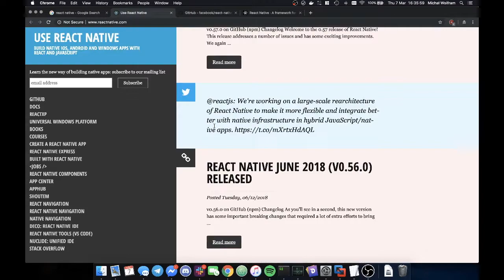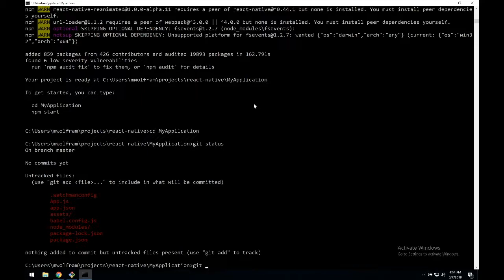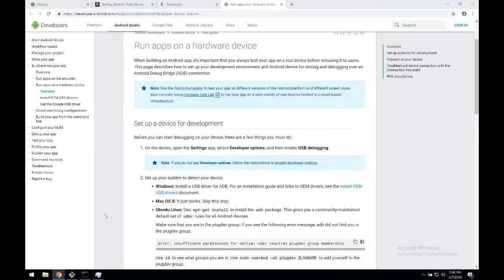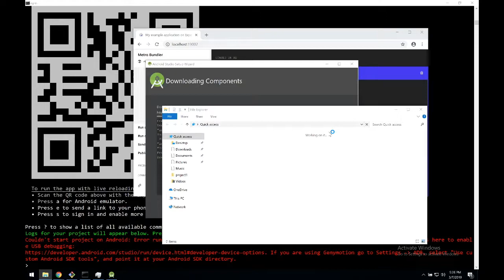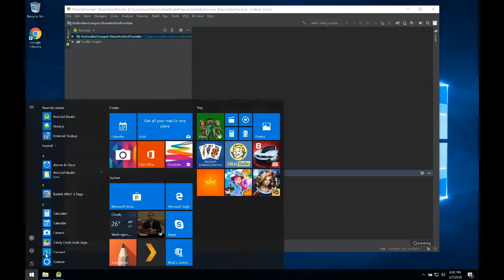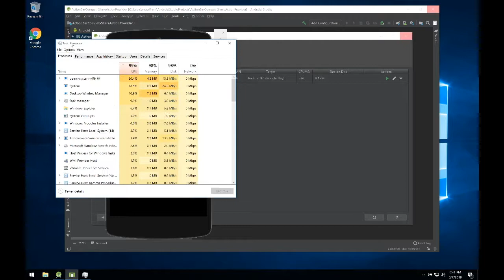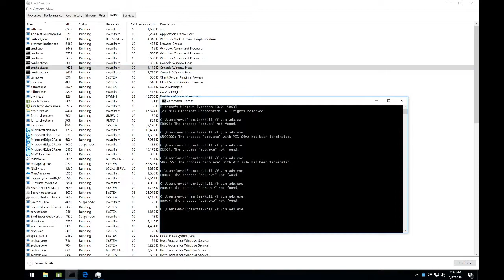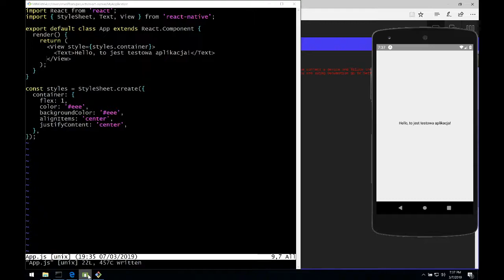Rzut oka na React Native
### INFO ###